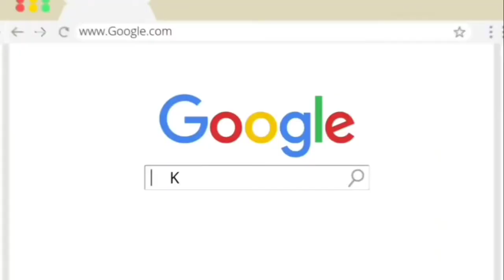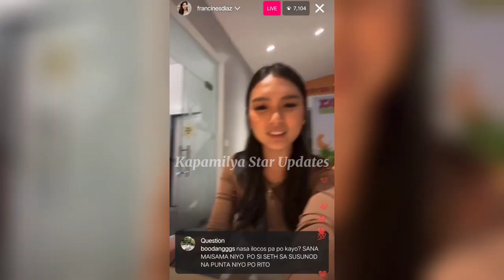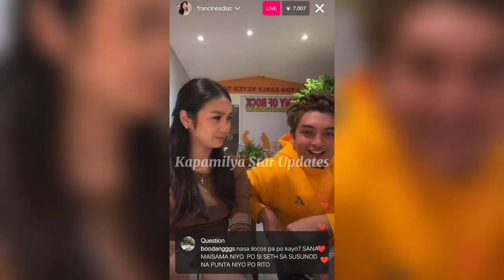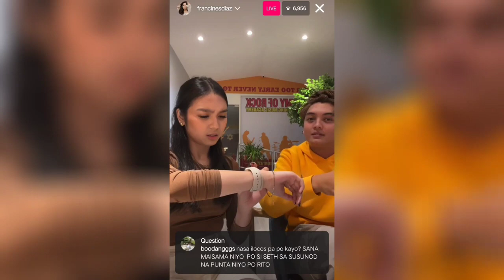francine Diaz IG live with Seth fedelin bardagulan na may halong kilig new update mga franseth